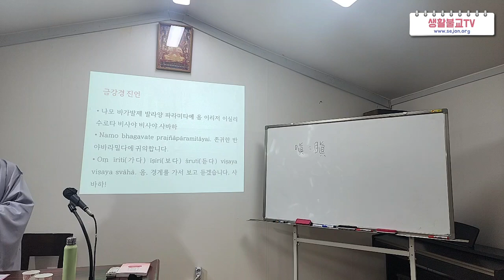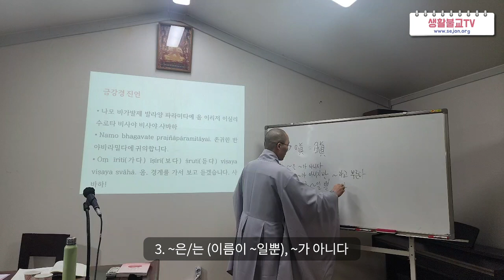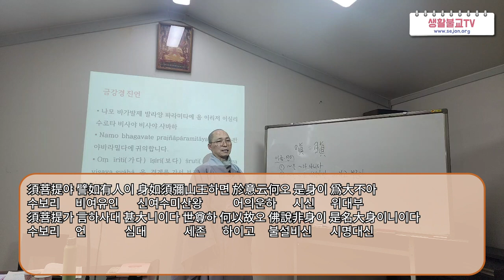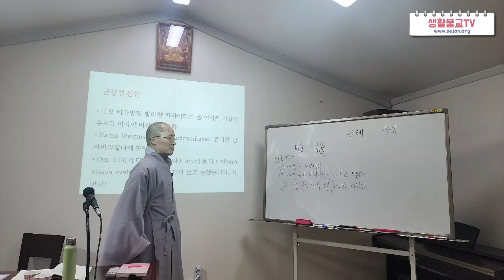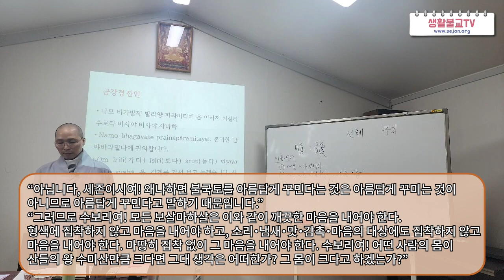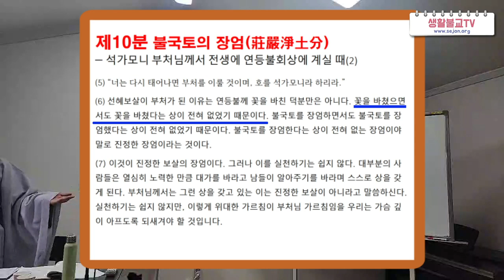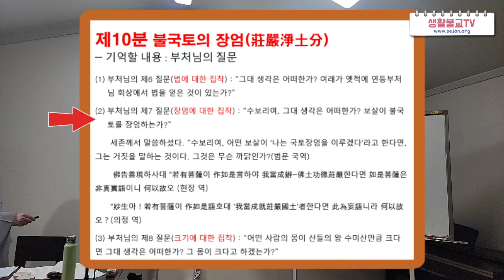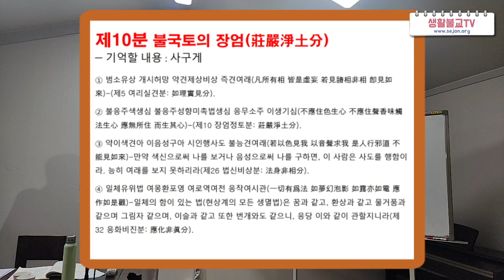[동명스님의 금강경 강의] 제10분, 장엄정토분(莊嚴淨土分)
동명스님의 금강경 강의
제10분, 장엄정토분(莊嚴淨土分)

제10분 불국토를 아름답게 꾸미는 것의 의미
장엄정토분(莊嚴淨土分)

佛이 告須菩提하사대 於意云何오 如來가 昔在然燈佛所
불  고수보리  어의운하  여래  석재연등불소
하야 於法에 有所得不아 不也니이다 世尊하 如來가 在然燈
 어법  유소득부  불야  세존  여래  재연등
佛所하사 於法에 實無所得이니이다 須菩提야 於意云何오
불소  어법  실무소득  수보리  어의운하
菩薩이 莊嚴佛土不아 不也니이다 世尊하 何以故오 莊嚴
보살  장엄불토부  불야  세존  하이고  장엄
佛土者는 則非莊嚴일새 是名莊嚴이니이다 是故로 須菩提
불토자  즉비장엄  시명장엄  시고  수보리
야 諸菩薩摩訶薩이 應如是生淸淨心이니 不應住色生
 제보살마하살  응여시생청정심  불응주색생
心하며 不應住聲香味觸法生心이요 應無所住하야 而生
심  불응주성향미촉법생심  응무소주  이생
其心이니라 須菩提야 譬如有人이 身如須彌山王하면 於意
기심  수보리  비여유인  신여수미산왕  어의
云何오 是身이 爲大不아 須菩提가 言하사대 甚大니이다 世
운하  시신  위대부  수보리  언  심대  세
尊하 何以故오 佛說非身이 是名大身이니이다
존  하이고  불설비신  시명대신

부처님께서 수보리에게 말씀하셨습니다.
“그대 생각은 어떠한가? 여래가 옛적에 연등부처님 처소에서 법을 얻은 것이 있는가?”
“없습니다 세존이시여! 여래께서 연등부처님 처소에서 실제로 법을 얻은 것이 없습니다.”
“수보리여! 그대 생각은 어떠한가? 보살이 불국토를 아름답게 꾸미는가?”
“아닙니다, 세존이시여! 왜냐하면 불국토를 아름답게 꾸민다는 것은 아름답게 꾸미는 것이 아니므로 아름답게 꾸민다고 말하기 때문입니다.”
“그러므로 수보리여! 모든 보살마하살은 이와 같이 깨끗한 마음을 내어야 한다. 형색에 집착하지 않고 마음을 내어야 하고, 소리・냄새・맛・감촉・마음의 대상에도 집착하지 않고 마음을 내어야 한다. 마땅히 집착 없이 그 마음을 내어야 한다. 수보리여! 어떤 사람의 몸이 산들의 왕 수미산만큼 크다면 그대 생각은 어떠한가? 그 몸이 크다고 하겠는가?”
수보리가 대답하였습니다.
“매우 큽니다, 세존이시여! 왜냐하면 부처님께서는 몸 아님을 설하셨으므로 큰 몸이라 말씀하셨기 때문입니다.”